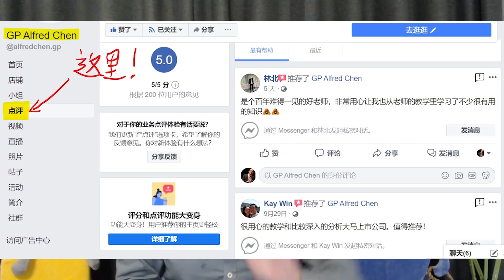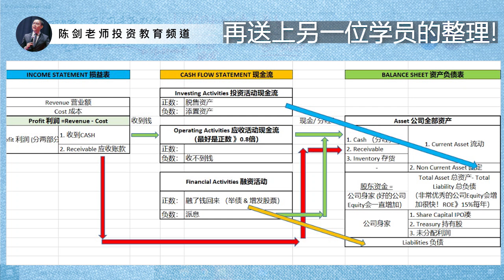终极讲解！三份财务报表关系总结!【字幕】(Part.3/3)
想成为知行合一的价值投资者，三份财务报表的关系融汇理解、从生意角度了解“价值”的生成过程，就必须突破这一关！之前曾经做过一次直播教学，尝试为大家打通这个关键理解，但我自己不是很满意讲解质量，放弃了剪辑视频上来YouTube这里，而这次，终于能将这个“坑”填上了！（这是第三集，全3讲）

喜欢我们视频的同学们，请别吝啬，你的大方点赞和分享是我继续录制视频的最大源动力！
🎉𝟐𝟎𝟐𝟏年𝐕𝐚𝐥𝐮𝐞𝐅𝐚𝐫𝐦全面升级新版本隆重登场！你的存股理财好帮手！详情👇：